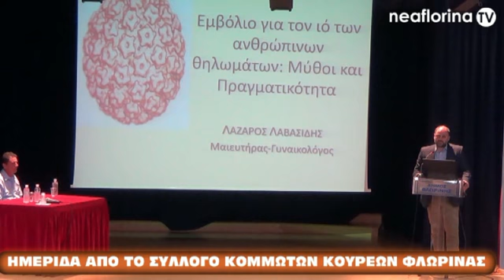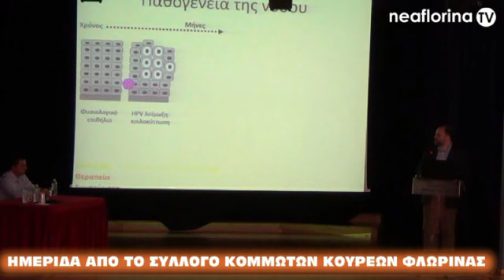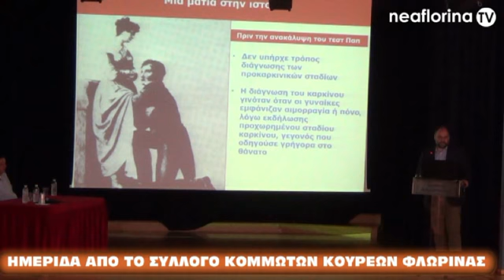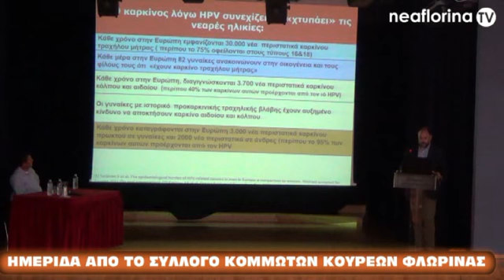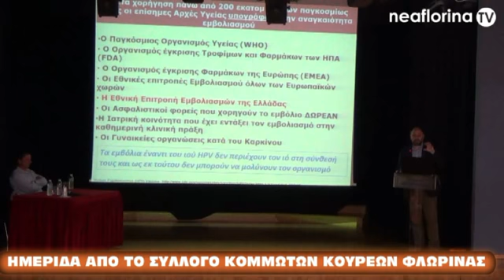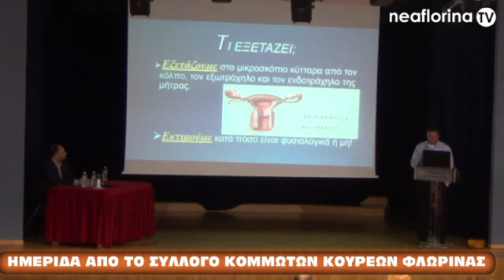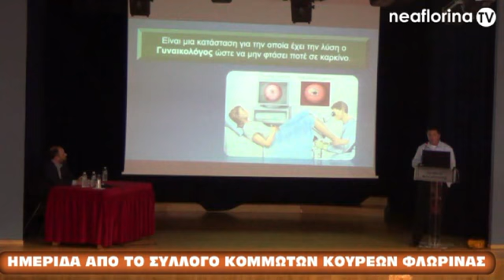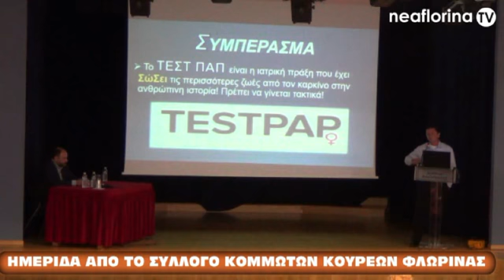Ιατρική ημερίδα από το Σύλλογο Κομμωτών Κουρέων Φλώρινας